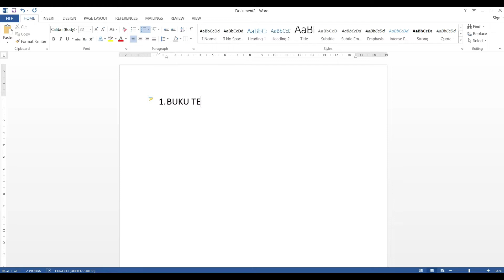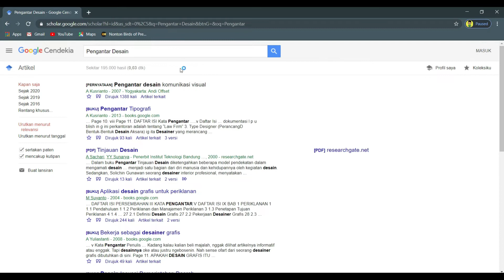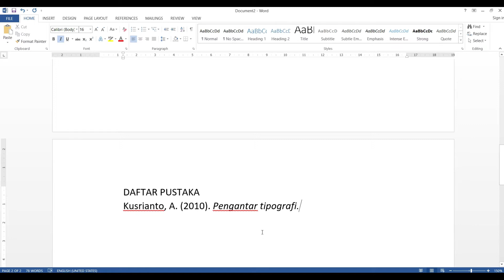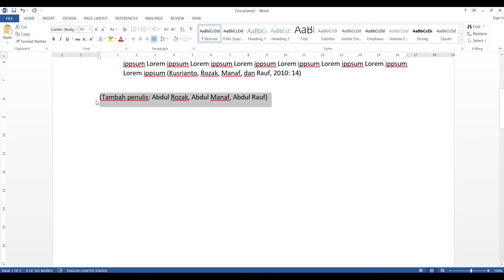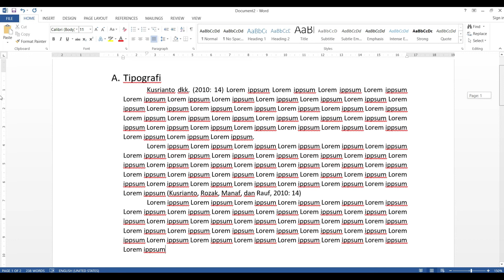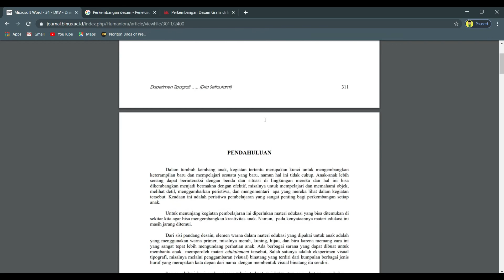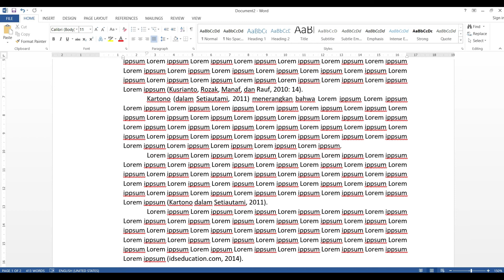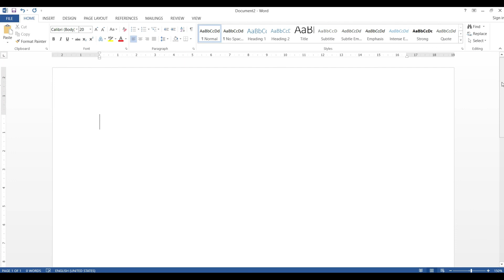BODYNOTE DAN DAFTAR PUSTAKA